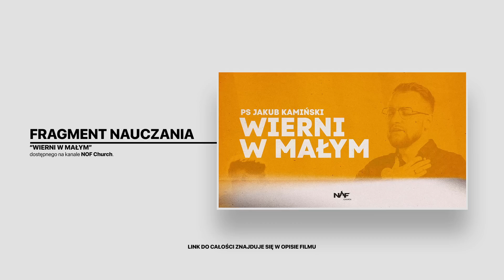Jakub Kamiński | Jesteś inny? Jesteś wyjątkowy! | #87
Czujesz się inny? Nie zapominaj, że jesteś wyjątkowy!
Biblia mówi o tym, że każdy z nas tworzy ciało Chrystusa, jednak zbyt często umniejszamy swoją rolę i wpływ, jaki mamy na innych. Chociaż lubimy powtarzać za Apostołem Pawłem, że jesteśmy wzajemnie zasilającymi się stawami, nadal żyjemy tak, jakbyśmy nie mieli wpływu na całość funkcjonowania organizmu, jakim jest Kościół.
Gdzieś na naszej drodze uwierzyliśmy w kłamstwo, że nasza rola nie jest ważna.

Jeżeli nie wszyscy będą zaangażowani w budowanie, wtedy różnorodność w ciele Chrystusa zginie!
W nauczaniu „Jesteś inny? Jesteś wyjątkowy!” Jakub Kamiński przestrzega, że kultywowanie takiej mentalności jest najszybszą drogą do ograbienia Kościoła z bogactwa, jakie Bóg w nim złożył. W momencie, kiedy chcesz być kimś innym, mówisz „nie” dla Bożego wyboru względem Ciebie!
Nie musisz tęsknić za tym, by być kimś innym! Biegnij raczej za tym, aby w pełni rozwinąć to, kim jesteś!

„Jesteś inny? Jesteś wyjątkowy!” to fragment nauczania, które zostało nagrane podczas Makrogrupy NOF Church 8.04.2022 r.